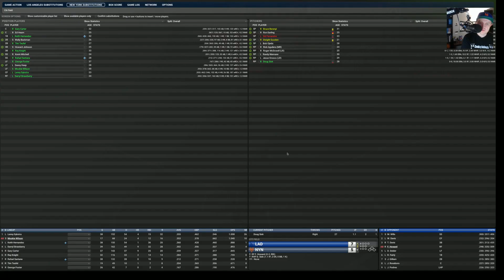Time To Believe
We've been losing for too long.  It's time to turn it around.  Right?

0:00 Top of 1st Inning
1:25 Bottom of 1st Inning
4:12 Top of 2nd Inning
6:27 Bottom of 2nd Inning
8:12 Top of 3rd Inning
9:20 Bottom of 3rd Inning
11:06 Top of 4th Inning
12:16 Bottom of 4th Inning
13:29 Top of 5th Inning
17:17 Bottom of 5th Inning
19:31 Top of 6th Inning
21:09 Bottom of 6th Inning
22:20 Top of 7th Inning
24:06 Bottom of 7th Inning
24:52 Top of 8th Inning
25:26 Bottom of 8th Inning
26:35 9th Inning to End